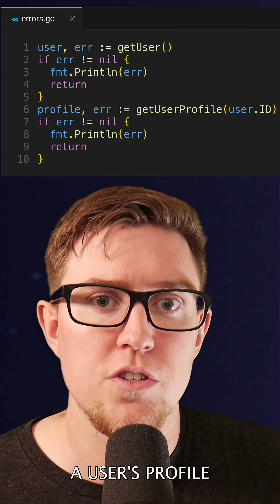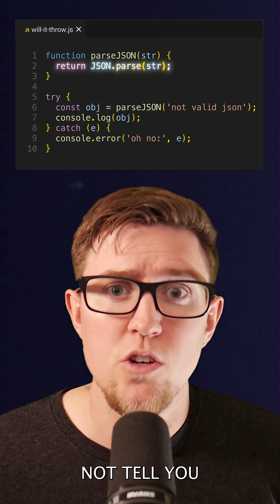Go's errors are simpler AND better!